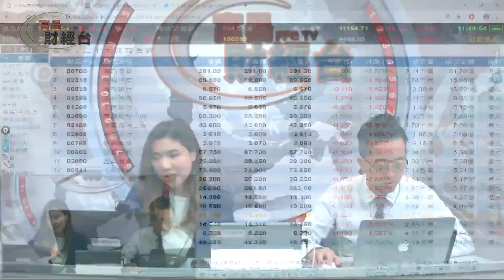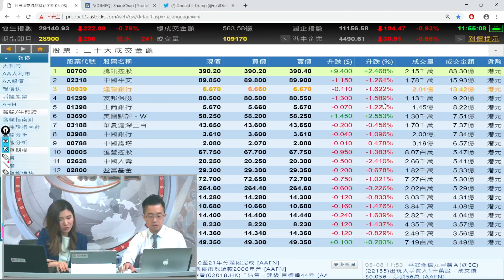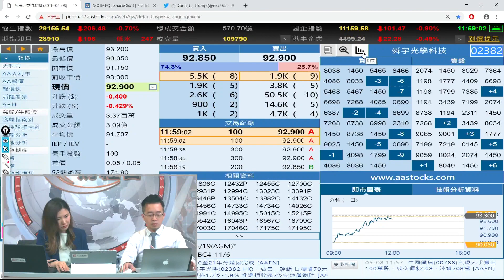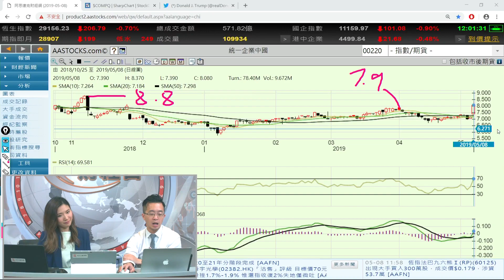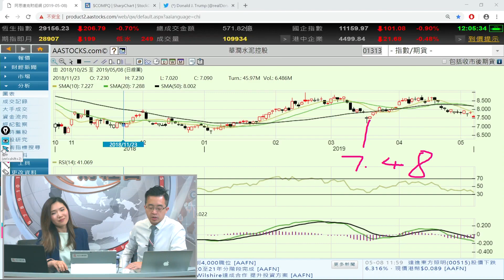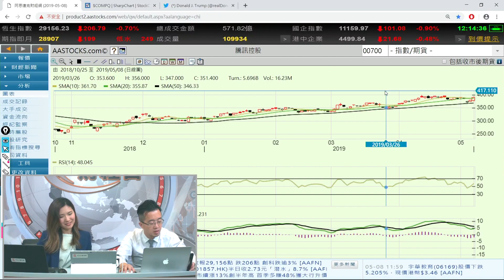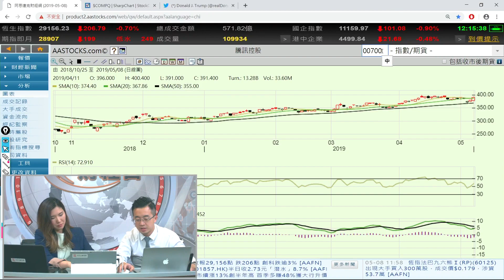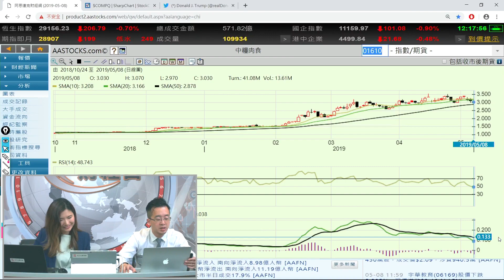富昌財經台 午市直擊 8-5-2019 11:45 - 12:15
富昌財經台 日期 : 8-5-2019 節目 : 午市直擊 時段 : 11:45 - 12:15